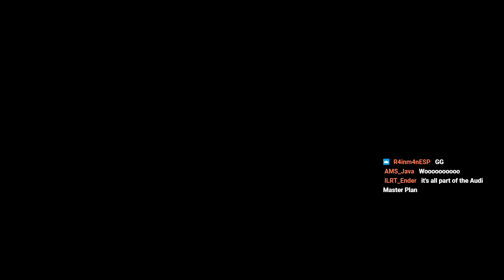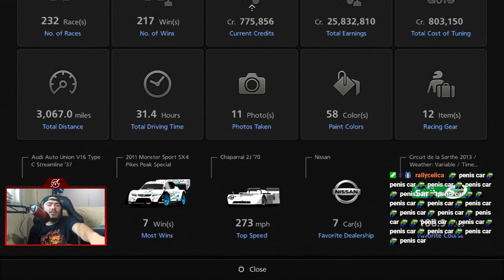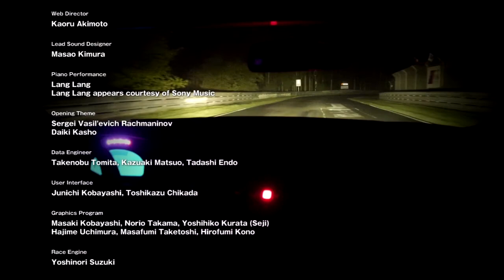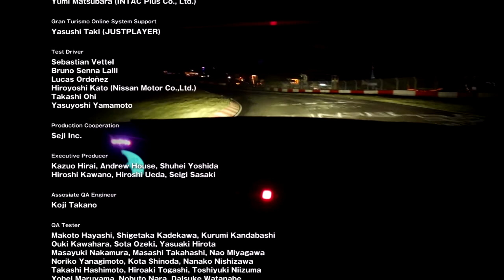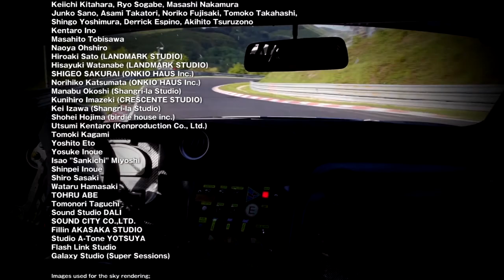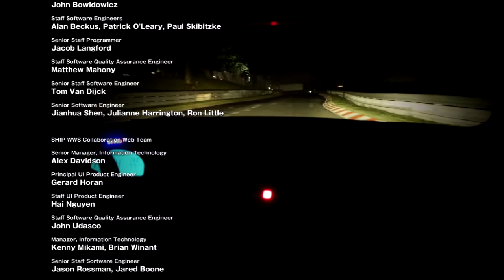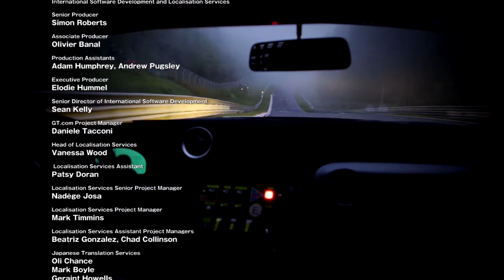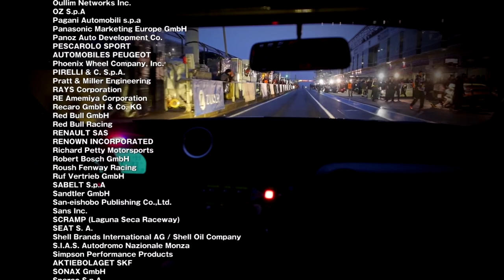Gran Turismo 6 | 24 Minutes of Le Mans | Let's Play Ep. 88 [FINALE]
Welcome To Let's Play Gran Turismo 6! This is Part 88/88 (the finale) and we take a look at the 24 Minutes of Le Mans!